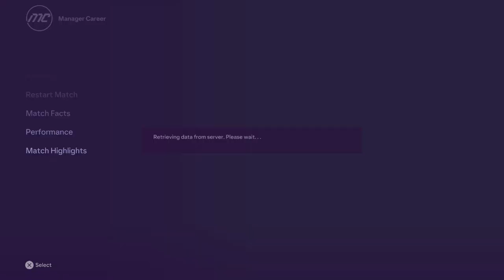FC 24 career mode episode 136